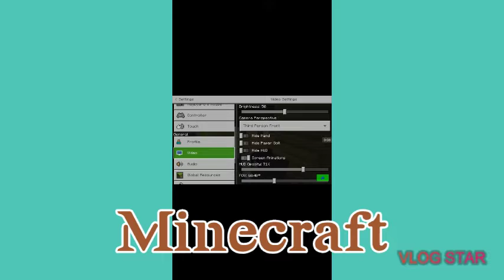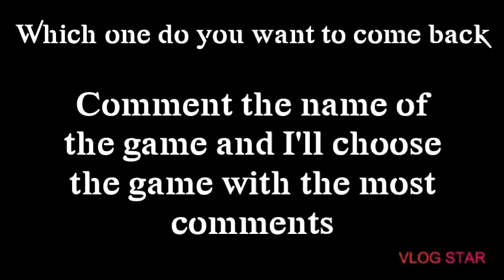What old game do you want to come back?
Comment which one 😁